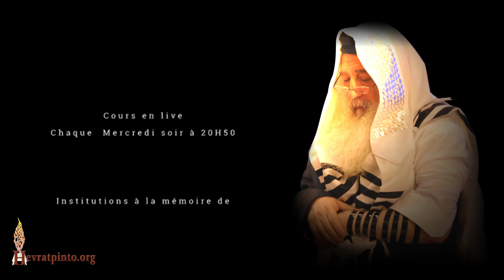Hachem regarde le coeur, en particulier pendant les Yamim Noraïm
Parachat Ki Tavo - Ukraine 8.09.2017